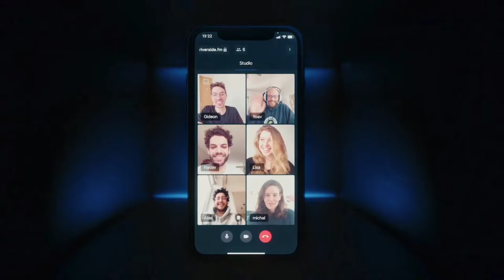CAMPING WORLD TRUCK SERIES DRIVER - JACK WOOD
On June 10, 2021, GMS announced Wood would pilot the No. 24 truck for the remainder of the 2021 season. He would remain with the team for the full 2022 slate.

2019:  With a budding career starting to take form, Jack Wood made his first starts in the NASCAR Touring Series, competing part-time in the NASCAR K&N Pro Series West. Wood collected two top-10 finishes with a season-best of ninth place at Evergreen Speedway in only six starts for his family-owned race team.

2020:  Wood drove part-time in the ARCA Menards Series West, collecting one top-five at Colorado National Speedway and six top-10 finishes in only eight starts with his family-run team. Jack would also competed in various SRL Southwest Tour Super Late Model events throughout the west coast.

2021:  Initially planning on competing full-time in the ARCA Menards Series for GMS Racing, Jack Wood took over the No. 24 Chevrolet Silverado midway through the season for twelve NASCAR Camping World Truck Series races, notching one top-10 finish at Gateway. During his time spent competing in eight ARCA Menards Series races, Jack would earn one top-five and four top-10 finishes. At the start of the season, Wood was tabbed to join the Drivers Edge Development program as a development driver for Chevrolet.

2022:  Jack Wood returns to GMS Racing for a full-time NASCAR Camping World Truck Series season driving the No. 24 Chevrolet Silverado. This upcoming season will mark Wood’s first full-time effort in any racing series, where he will compete for Sunoco Rookie of the Year honors as he continues to develop his career. For the second straight season, Jack was selected to join the Drivers Edge Development program, and will compete this season with primary backing from Chevrolet.

No. 24 NASCAR Camping World Truck Series Team
Crew Chief: Tom Ackerman

Engineer: Jonas Bell

Truck Chief: Derek Hartnagel

Mechanic: Raymond “Fuz” Burgdoff

Mechanic: Brock McDole

Tire Specialist & Interior: Quentin Payne

Hauler Driver: James O’Neal
Here are Beyond Roanoke Entertainment's social Media Networks and Podcast links
Beyond Roanoke Entertainment &
Limitless Experience Podcast
Apple Podcast
IHeart RADIO
Amazon Podcasts
Social Media Networks for Beyond Roanoke Entertainment